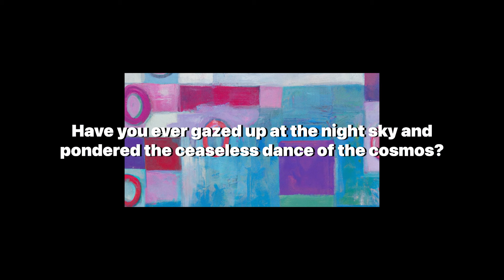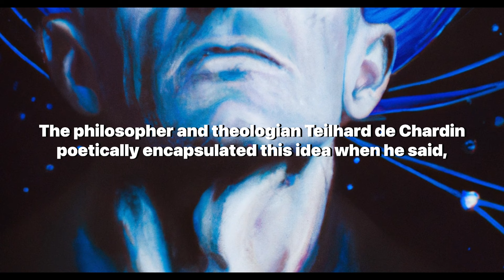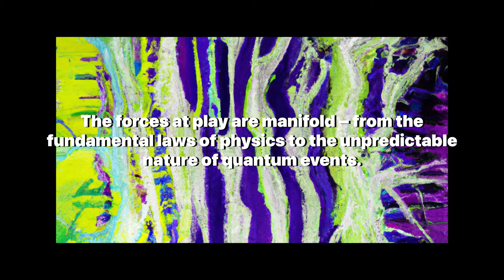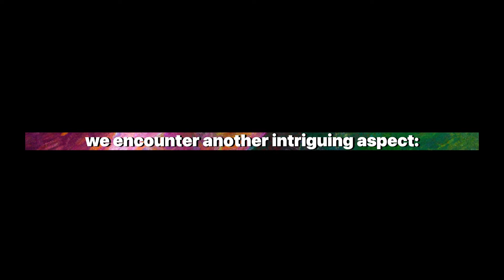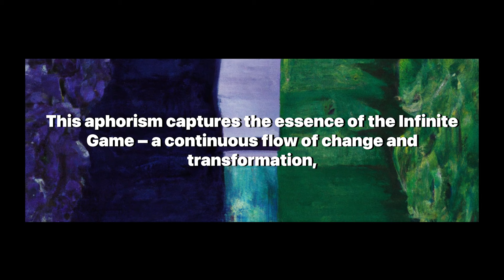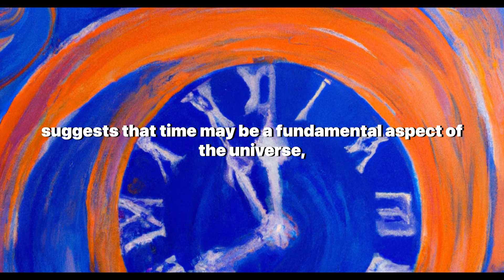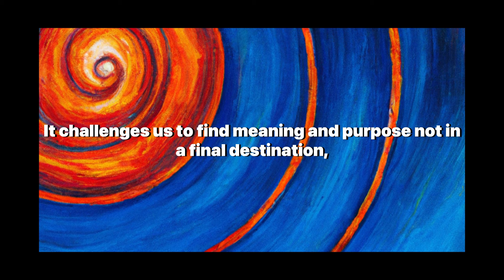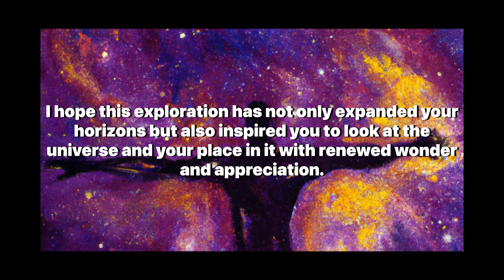The Endless Nature of Cosmic Evolution: The Infinite Game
Welcome to Artificially Aware, where we delve into the profound mysteries of the universe and our existence within it. In today's captivating video, "The Infinite Game: Understanding the Endless Nature of Cosmic Evolution," we invite you on a cosmic journey that transcends the boundaries of time and space.

Dive into the depths of the cosmos and explore the concept of the Infinite Game—a metaphor for the eternal process of cosmic evolution. This video unravels the intricacies of a universe where stars are born, galaxies form, and life itself emerges. We examine the philosophical and scientific perspectives that define our understanding of an ever-changing, yet continuous, cosmic narrative.

Join us as we reflect on the insights of visionary thinkers like Teilhard de Chardin, who reminds us of our spiritual essence within a human experience, and Carl Sagan, who poetically emphasizes our role as the universe's self-awareness. Discover how Brian Greene's string theory and Francisco Varela's exploration of consciousness contribute to our grasp of the universe's vast complexity.

This video is not only an intellectual odyssey but also a meditation on the nature of existence, the role of consciousness, and the philosophical implications of an endless universe. We confront the paradox of change and continuity, the driving force of entropy, and the profound implications of Lee Smolin's theories on time.

Whether you're a science enthusiast, a lover of philosophy, or simply curious about the cosmos, this video will enrich your understanding and ignite your imagination.